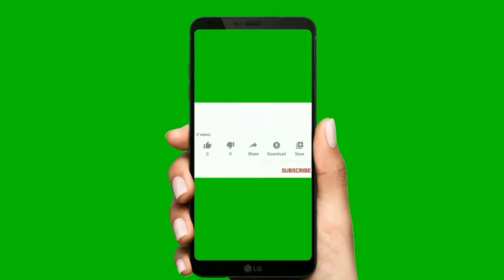want my cow calf in the forest ।कितने प्यारे लग रहे हैं। cow।